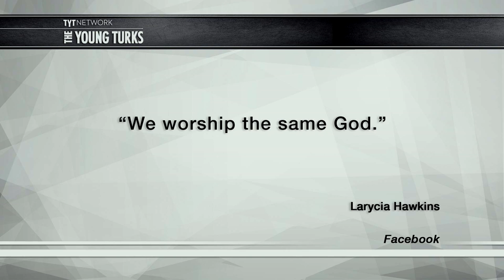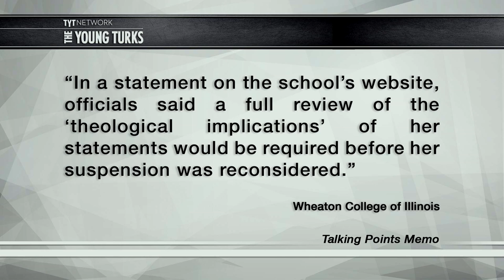Professor Suspended For Views On Allah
Larycia Hawkins is a tenured Christian professor at Illinois Wheaton College. She was recently placed on administrative leave after expressing her belief that Christians and Muslims worship the same god. Cenk Uygur, host of the The Young Turks, breaks it down.

"Larycia Hawkins, an associate professor of political science at Wheaton College, was placed on administrative leave on Tuesday after suggesting that believers in the two faiths do indeed follow the same God. Hawkins has also been wearing a hijab—the headscarf worn by many Muslim women—as a gesture of what she calls “embodied solidarity” with Muslims this month. She pledged to wear it throughout the Advent season, including while she teaches at the Illinois liberal-arts college, and while flying to her home state of Oklahoma, which in 2010 passed a constitutional amendment banning its courts from considering Islamic Sharia law in decisions.”*